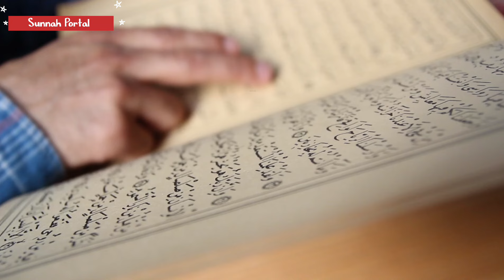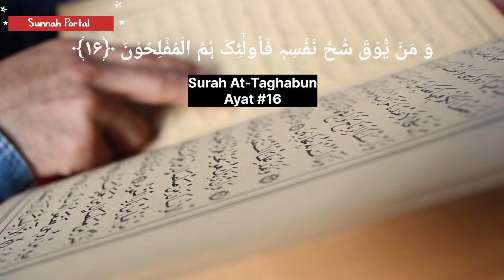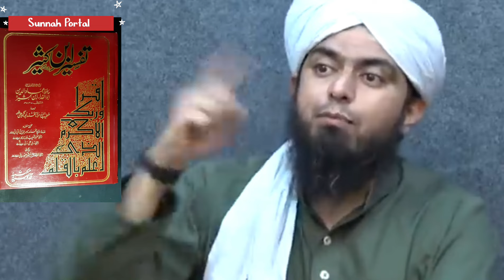🔥Balʿam bin Baʿura بلعم بن باعوراء | Ulama-e-Soo | Engineer Muhammad Ali Mirza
Tribute To EMAM (Engineer Muhammad Ali Mirza)

Quran Complete Lectures:-